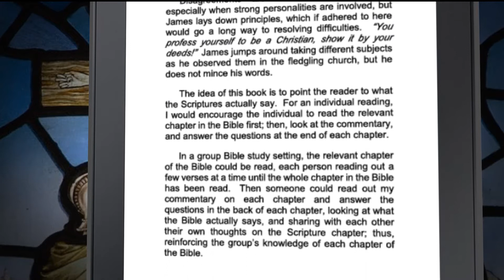Matthew A Knight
James: How Then Should We Live? A Bible Study Series From the Book of James by Matthew A. Knight offers a short Bible study sharing wisdom and insight that offer readers Biblical principles the Church and individuals are to live by. James, nor the author, compromises and the author has written this series to point Christians to what Scripture says and speaks of in conducting church and thus, walking out our Christianity by our deeds. These principles are key to living a “true” Christian walk and inviting the Holy Spirit into congregations and one’s life. Whether new or mature believer, this book will ignite faith and wisdom that bring hope in the new way of living in Christ.

With such chapters as: Favoritism, Taming the Tongue, Covetousness: the Cause and Cure, and A Warning to Rich Oppressors, introducing readers by the famous quote, “Faith without Works is dead.” So one might ask, What does that mean? How do I show faith and do good works? Are they both the same thing? Giving Biblical wisdom, the book of James, and the author’s additional explanations go along way to helping one understand that God’s ways are higher than ours.

This is a highly recommended read for all Christians, reminding them to go back to the basics and remember why you are different as a Christian, as an ambassador of God, and how the spiritual and the practical come together. This means you not only profess to be a Christian, but follow Christ’s commands in your relations to others around you. Mercy triumphs over judgment and all are called to this holy road ~ Available At Amazon.